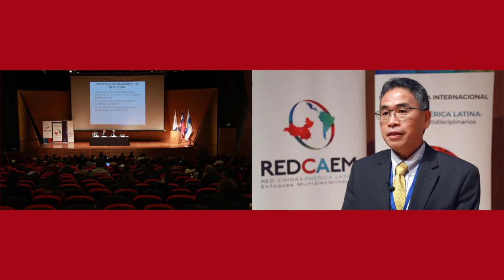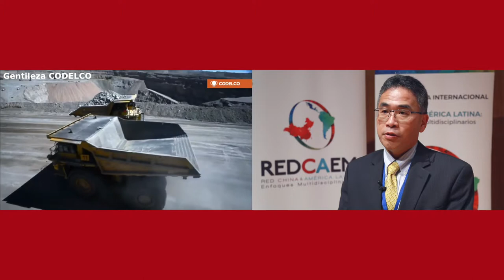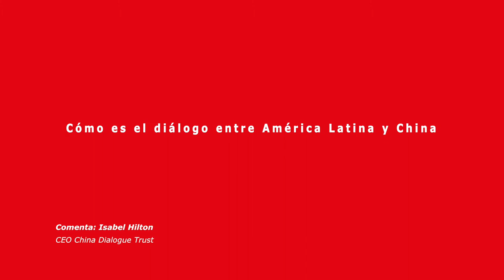Evaluación de II Conferencia Internacional China y América Latina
Académicos, investigadores y diplomáticos, chinos y latinoamericanos se reunieron el 8 de noviembre de 2017 en la Universidad Católica en el contexto de la II Conferencia Internacional China & América Latina: Enfoques multidisciplinarios. Más detalles de este encuentro en la nota publicada por el Programa Asia Pacífico de la BCN